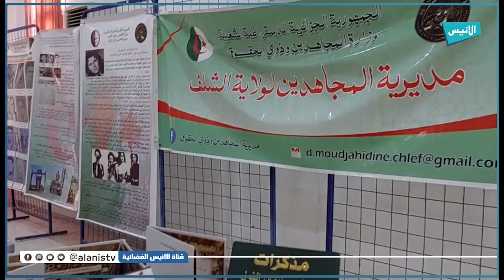الشلف: المكتبة الرئيسية للمطالعة تنظم ندوة تاريخية بعنوان جزائر الانتصارات مكاسب وانتصارات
5000
فيسبوك :